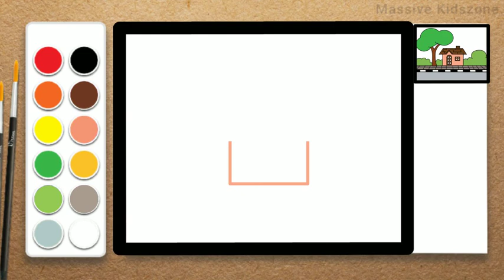how to draw a house| Learn Drawing Step by Step | Massive Kidszone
Learn Drawing step by step for Kids from Massive Kidszone. hi Kids watch and do it your self Enjoy.

how to draw a house easy step by step for children